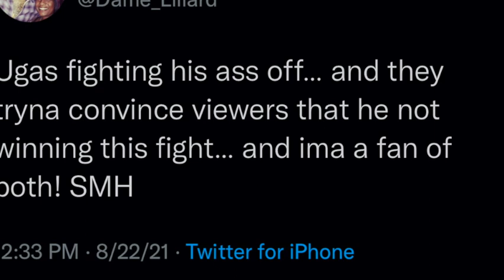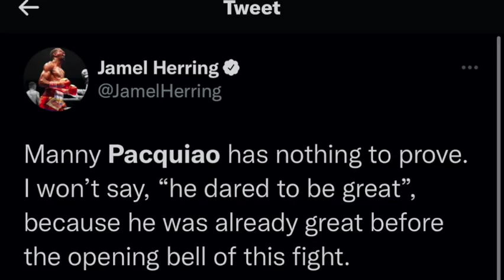TWITTER (CELEBRITIES, ATHLETES) REACT TO PACQUIAO UGAS POST FIGHT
twitter world erupts after the upset of UGAS PACQUIAO fight